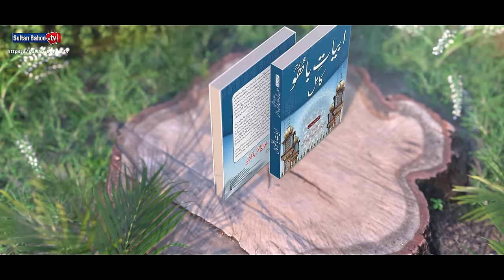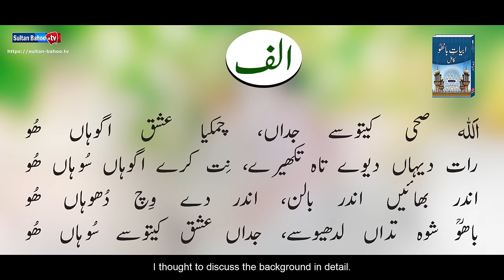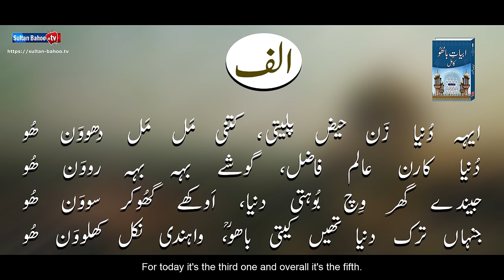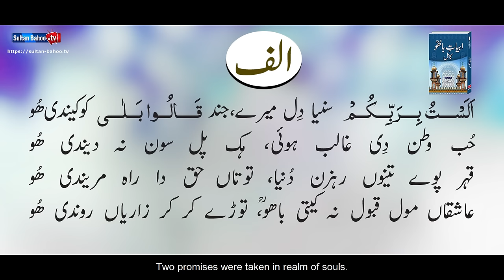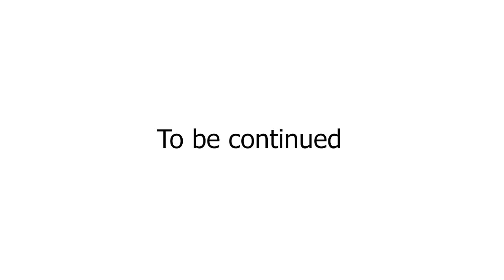Sharah Kalam e Bahoo |شرح ابیاتِ باھُوؒ| Abyat e Bahoo | Sultan-ul-Ashiqeen | Eng Subtitles | Part 2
Sultan Bahoo TV proudly presents the Part 2 of interpretation of Abyat-e-Bahoo. Founder and Patron in Chief of Tehreek Dawat-e-Faqr and spiritual leader of Sarwari Qadri order Sultan-ul-Ashiqeen Sultan Mohammad Najib-ur-Rehman delivered a special lecture on the interpretation of ‘’Abyat-e-Bahoo’’from his Urdu book "Abyat-e-Bahoo Kamil" on Saturday, 3rd September 2022 at Khanqah Sultan-ul-Ashiqeen. In this session, Sultan-ul-Ashiqeen beautifully explained the exegesis of 𝘣𝘢𝘪𝘵 (stanza) 3, 4, 5 & 6. He has explained the true meanings of Sufism poetry of Sultan Bahoo as he is the superior spiritual successor of Sultan Bahoo and 31st spiritual leader of his Sarwari Qadri order. Sultan-ul-Ashiqeen has provided an excellent interpretation of message of Sultan Bahoo to all about Sufism, Faqr, mysticism, spirituality and true purpose of this life. In this video Sultan-ul-Ashiqeen has described the “Sufi Cosmology”. This episodic series is all about the Divine journey.
sultan bahoo kon hain?
alif allah chambe di booti
chambe di booti kia hai?
sultan bahoo kalam punjabi
sufi islam kya hai?
sufi Kon hota hai?
who is sufi
what is sufism?
ibn ul arbi sufi?
new bayan
sufi dhamal
sufia karam ki tareekh
islam
islamic lectures
quran
religious video
islamic video
islamic studies
islam faith
exegesis
speech
abyat-e-bahoo
urdu/hindi english subtitles

00:00 Intro
00:15 Interpretation of Abyat-e-Bahoo by Sultan ul Ashiqeen
36:40 Bait #3= Ahad Jadd Ditti Wikhali, Az Khud Hoya Fani Hoo
41:32 Bait #4= Alif Allah Sahi Keetosey Jadaan, Chamkya Ishq Agohan Hoo
45:16 Bait #5= Aey Dunya Zann Haiz Paleeti, Kitnee Mall Dhowan Hoo
48:18 Bait #6= Alif ‘Alast u Bi Rabbi Kum’ Sunya Dil Meray, Jind ‘Qaloo Balaa’ Ko Kendy Hoo

Address:
1) Masjid-e-Zahra and Khanqah Sultan-ul-Ashiqeen
Village Rangilpur Sharif via Sundar Ada Multan Road, Lahore.

2) Tehreek Dawat-e-Faqr
 4-5/A Extension Education Town Wahdat Road Lahore, Pakistan